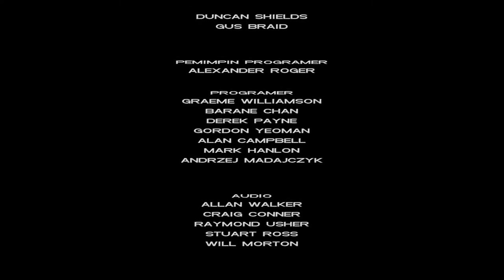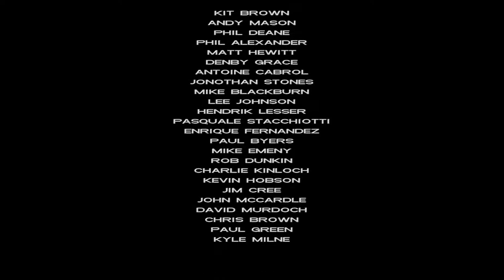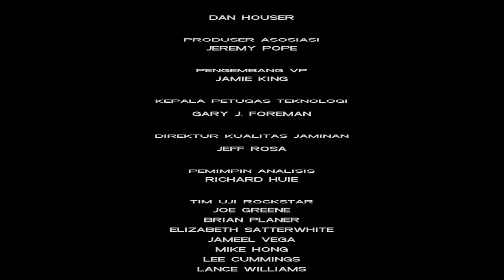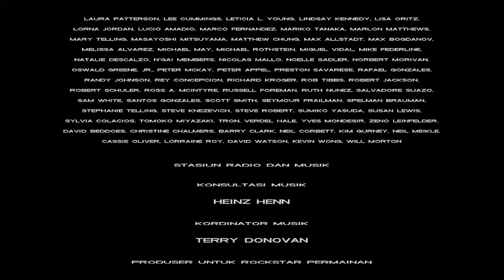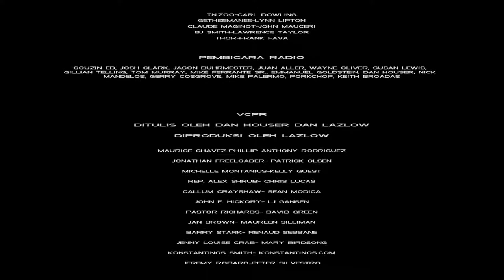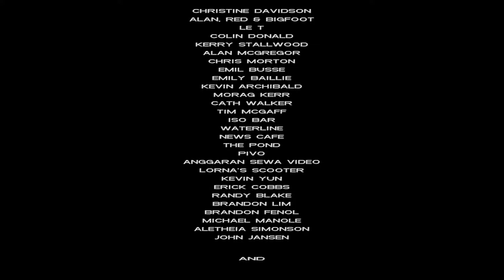Grand Theft Auto Vice City - Credits - Versi Indonesia (1080p) HD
Segera Lanjut GTA San Andreas Versi Indonesia Sesaat Lagi.

Dan Lihat Ataupun Check Saja Video Di Playlist Saya

Terima Kasih.

Segera Nanti GTA San Andreas Versi Indonesia.

-Resolution : 1360x768 in The Game Of GTA Vice City

-Vice City Original  Versi Indonesia

      **Download Link**

Copy To Game GTA Vice City ( All Mods , Weapons , Vice City Stories Cars )

                               * Alternative Fix *